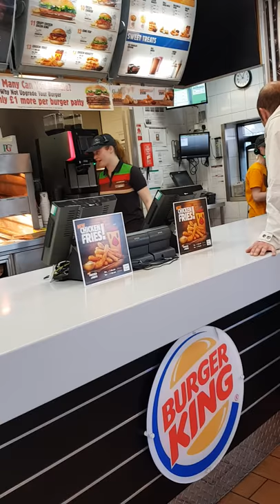Asking for a cheeseburger at burger king